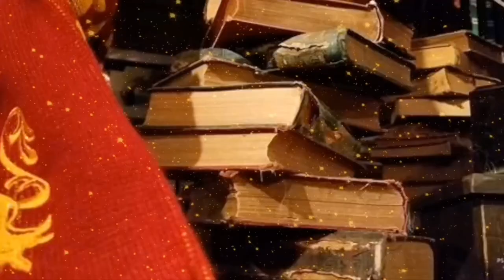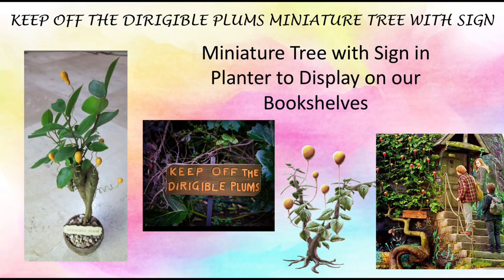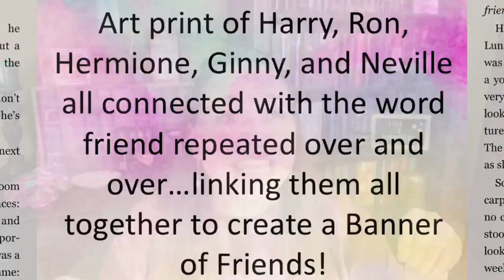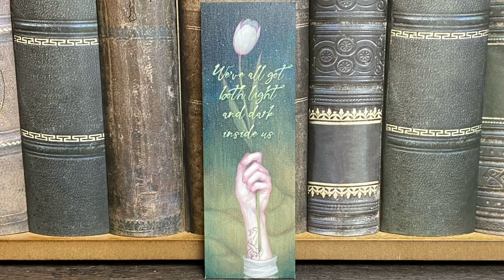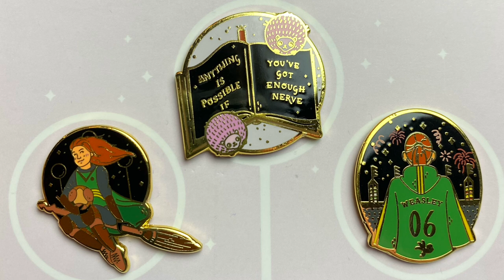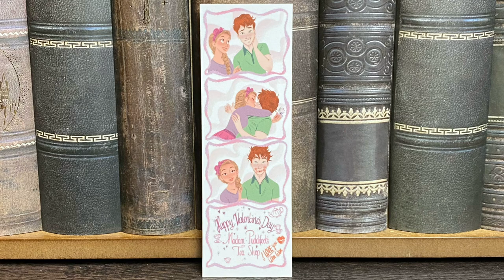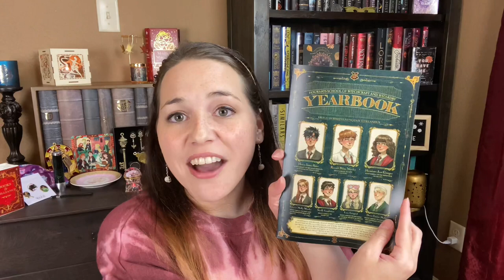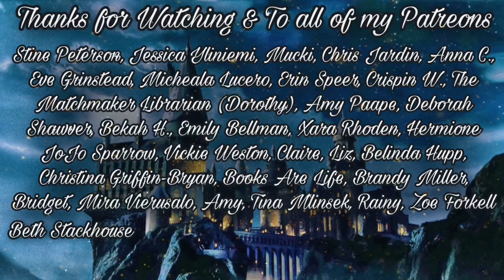LitJoy Crate Magical Subscription Box | The Big 7 | Harry Potter Unboxing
Hey guys!! Welcome back to another magical unboxing!! For today’s video, I am unboxing LitJoy Crate’s Magical Subscription Box and this is their Big 7 Box. As always, I would love to hear from you guys in the comments down below! Let me know what y’all thought of this box!